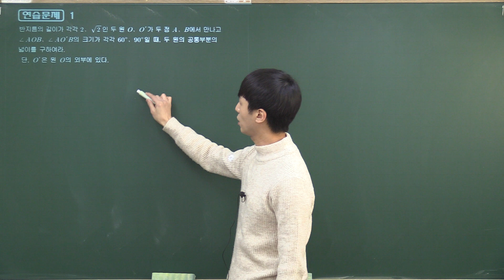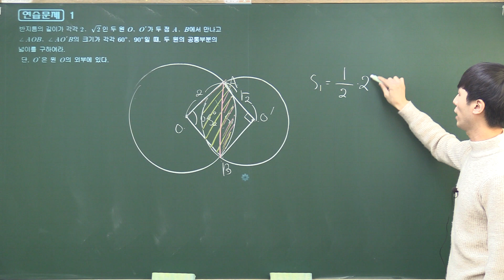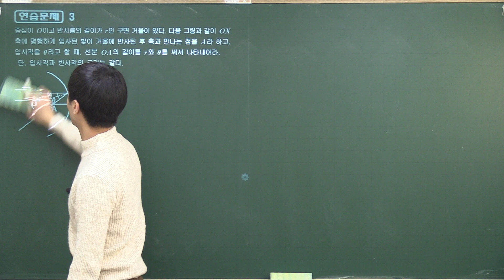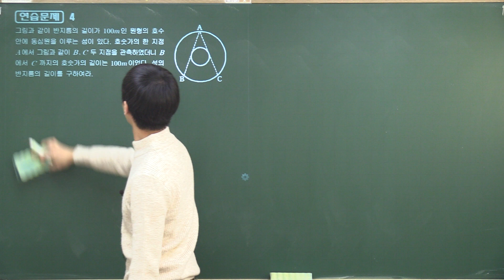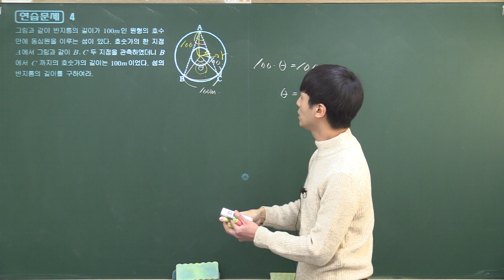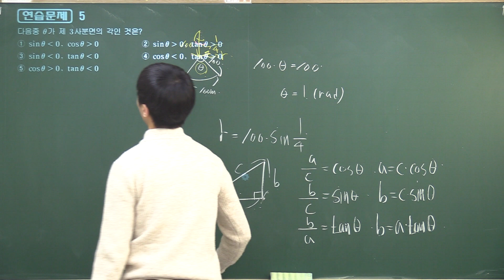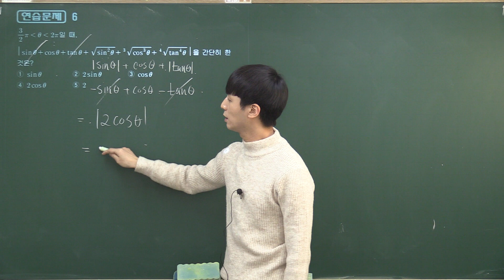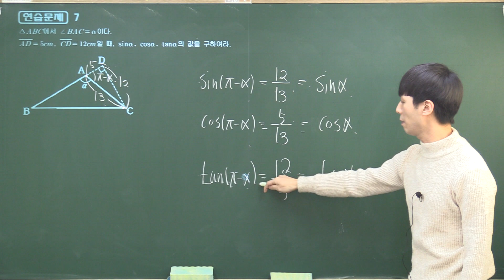7.삼각함수의정의(수학1정석연습문제)